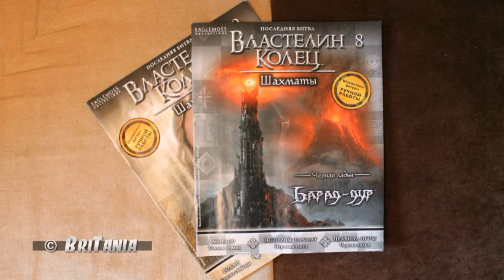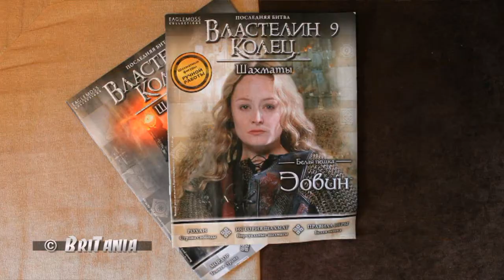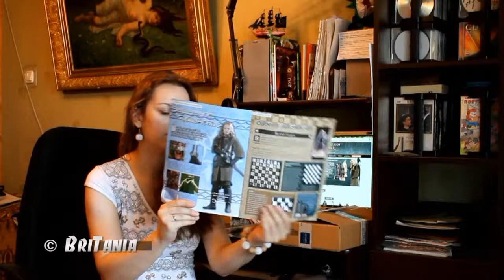Властелин колец Шахматы. №8 Барад-Дур, №9 Эовин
№8 Барад-Дур
№9 Эовин

Программа для сведения видео:
Pinnacle Studio 15